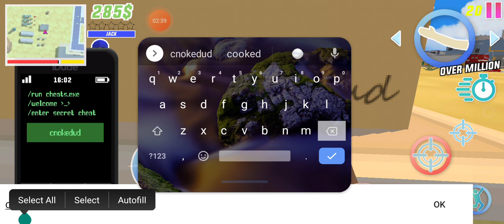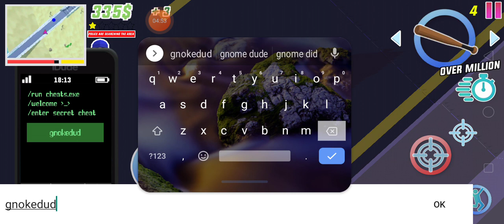September 14, 2022